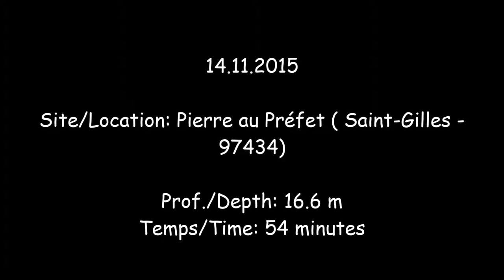Plongée/Dive - 14.11.2015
Site:  Pierre au Préfet
Prof.: 16.6 m
Temps: 54 minutes